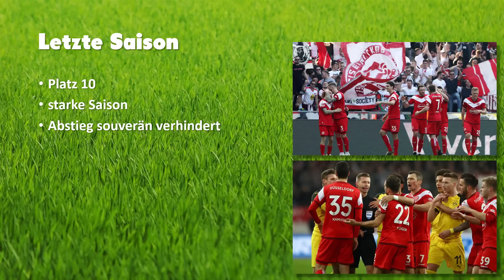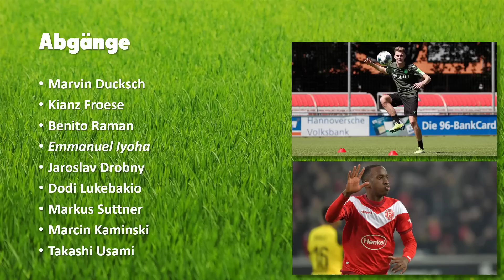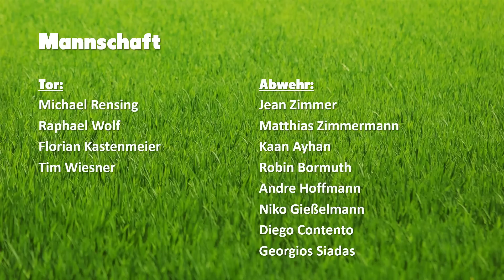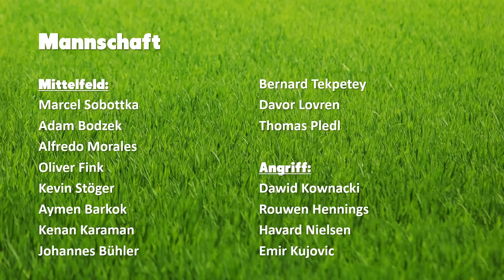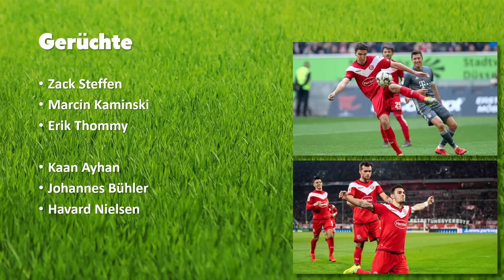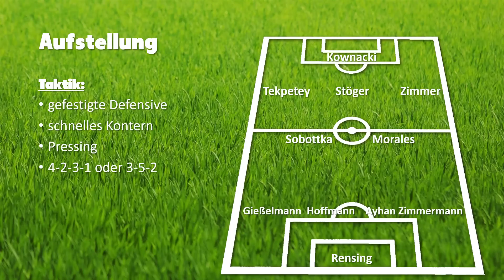Bundesliga Check 2019 | Fortuna Düsseldorf (Folge 8)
Der Bundesliga Check. In den kommenden Wochen werden alle 18 Bundesligisten genauer unter die Lupe genommen. Wer wird Meister, reicht der Kader aus und wie lange kann der Trainer im Amt bleiben? Dies und viel mehr erfahrt ihr im Bundesliga Check. Heute: Fortuna Düsseldorf. Viel Spaß!